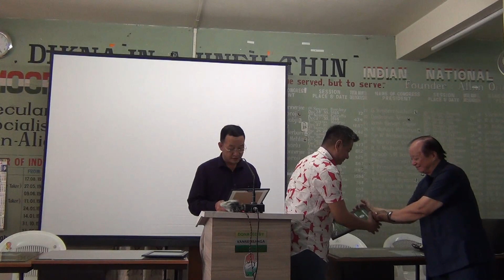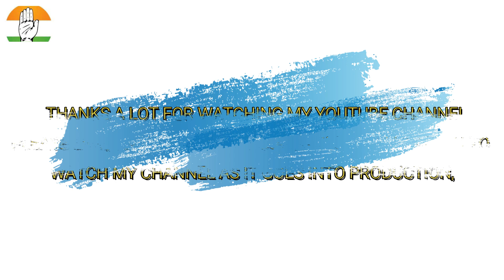PU SAWTA’N PU HAWLA A FAK,PU REMRUATA LEH PU THANSIAMA TE CONGRESS AH NI 5th AUGUST2022 A LAWM LUT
PU LALSAWTA PRESIDENT.MPCC IN PU LALTHANHAWLA CWC MEMBER, EX-CHIEF MINISTER OF MIZORAM CHU FINANCIAL MANAGEMENT CHUNGCHANG AH A FAK.VAWIIN NI 05/08/2022 NI CONGRESS PARTY FRIDAY POLITICAL SESSION AH PU LALREMRUATA GENERAL SECRETARY PRISM LEH PU LALTHANSIAMA, MIZORAM COMPUTER ASSOCIATION GENERAL SECRETARY TE CHU CONGRESS PARTY AH PU LALSAWTA, PRESIDENT,  MIZORAM PRADESH CONGRESS COMMITTEE IN A LAWM LUT.